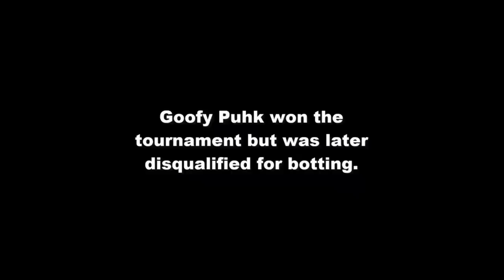The Deadmanmode Tribute (OSRS)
➢Join cc: MikaDMM